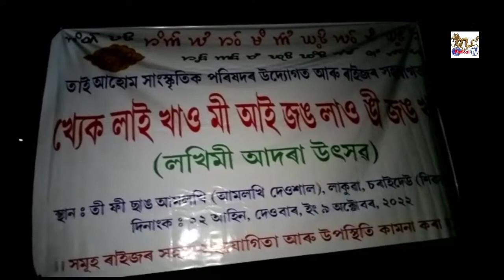Preparation for the Celebration of Khek-Ao-Me-Jong-Lao-Ji-Jong at Lakwa, Charaidew